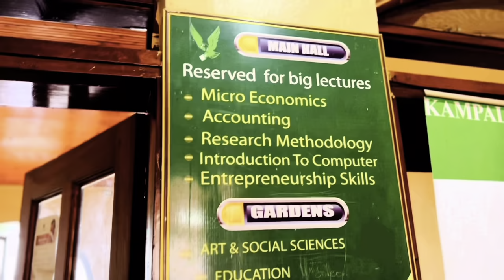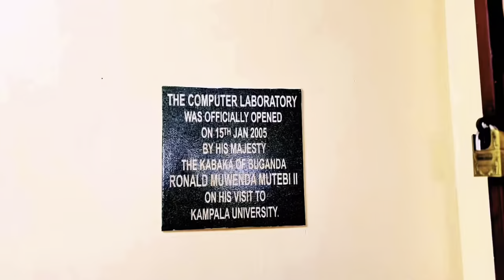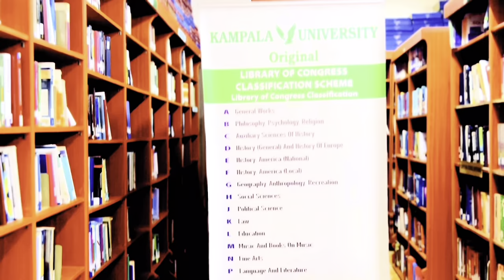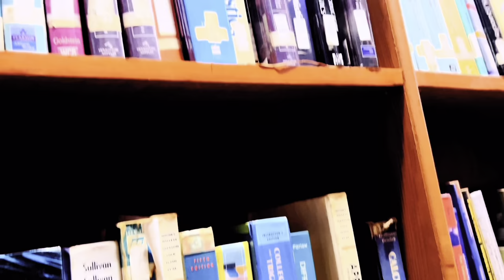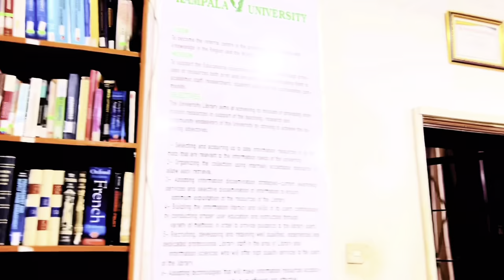Warbixin Dhamaystiran Jamacada Kampala University.Master,Bachelor,Dp,Ct& lacagta !Lake Victoria ..